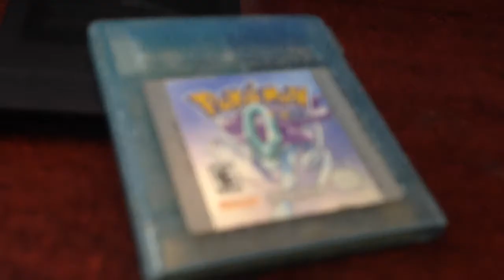HOW TO GET CELEBI Pokemon Cyrstal event ON REAL GAMEBOY (GameShark)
CODES:
GS Ball: 0173F2D0
Kurt Event: 01C089DA

Catching Celebi in Pokemon Crystal REAL Gameboy
Pokemon Crystal US Version
Codebraker by  Pelican Accesories
Game Cube & Gameboy Player